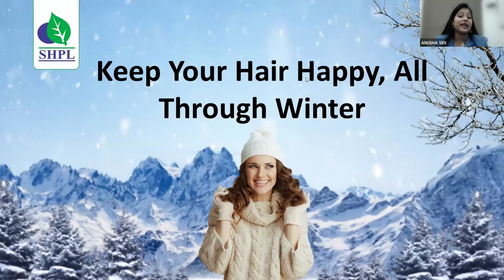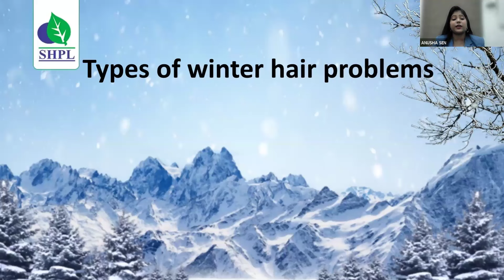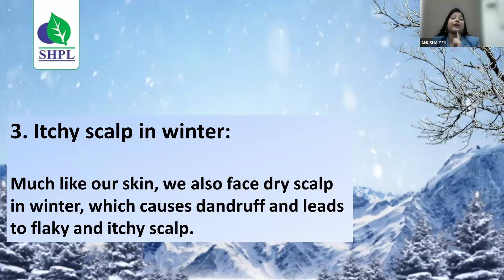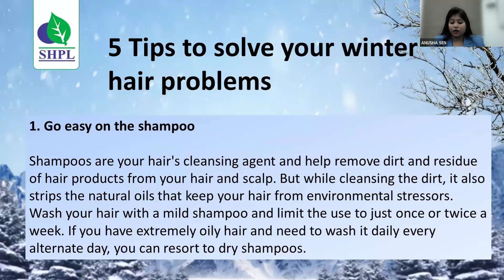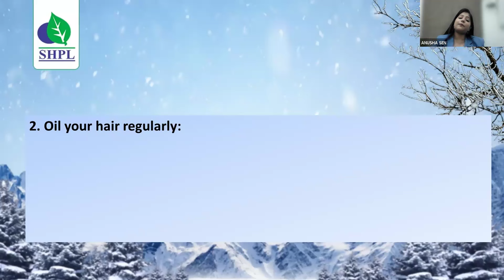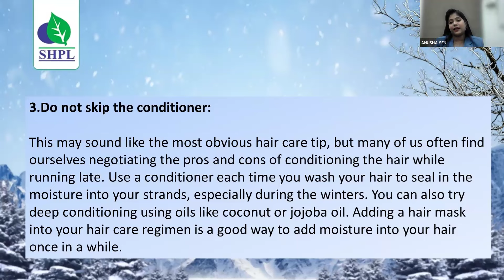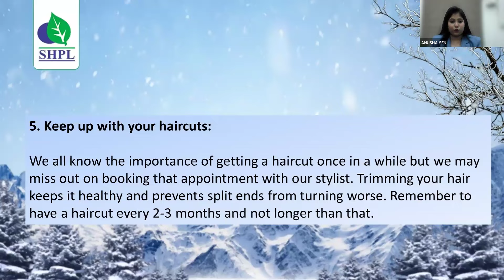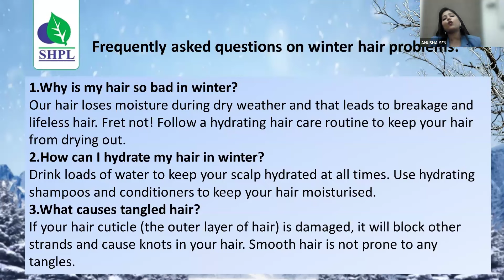KEEP YOUR HAIR HAPPY ALL THROUGH WINTER WITH SHPL PERSONAL CARE PRODUCTS